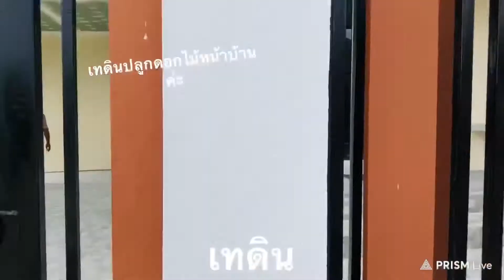เตรียมดินปลูกดอกไม้ค่ะ#ลำโพงฝรั่ง#จันทบุรี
สวัสดีค่ะทุกคนวันนี้มาเทดินเตรียมปลูกดอกลำโพงฝรั่งค่ะมาชมกันเลยค่ะและขอขอบคุณทุกคนทุกกำลังใจที่มีให้กันตลอดมานะคะเลิฟๆๆๆๆ